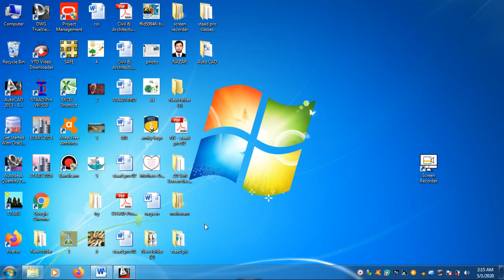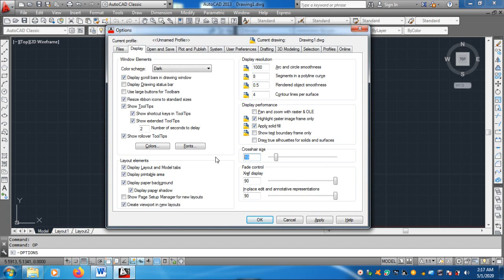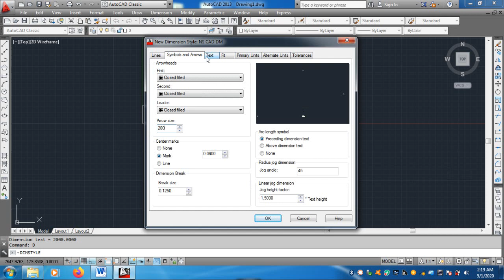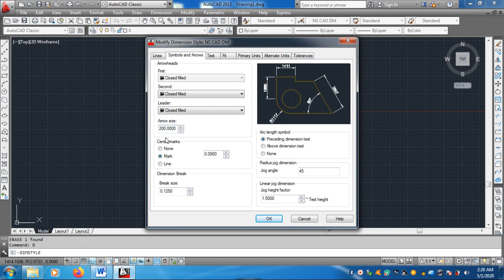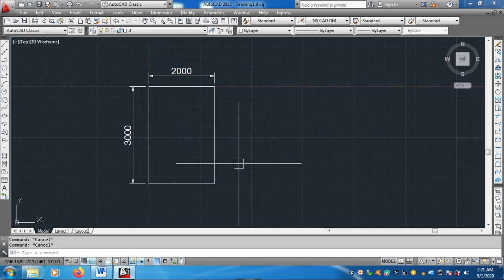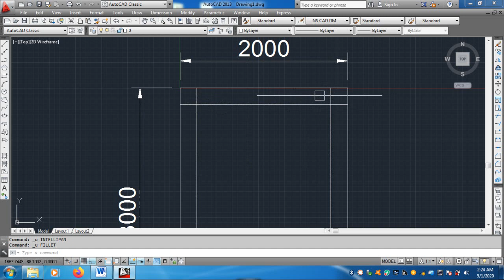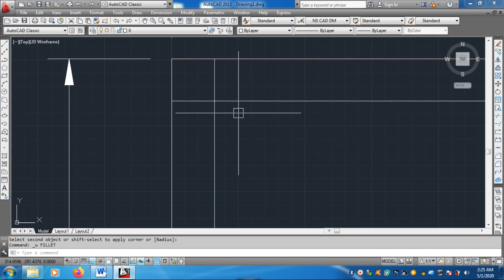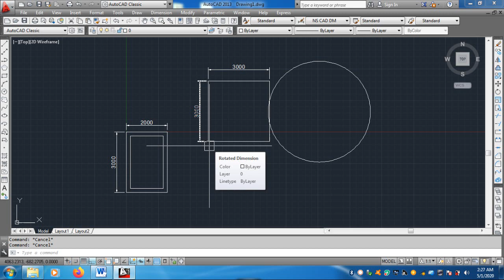Auto CAD-Basic Tutorial-1 for Beginners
In this Video Auto CAD Training Tutorial for Beginners | Tutorial- 1. This is AutoCAD basics beginner training tutorial. Topics covered in this tutorial video are: AutoCAD user interface, Limits, Line, Inclined line, Ortho On/Off, Object Snaps, Circle, Manual Object Snap, New, Save, Open.